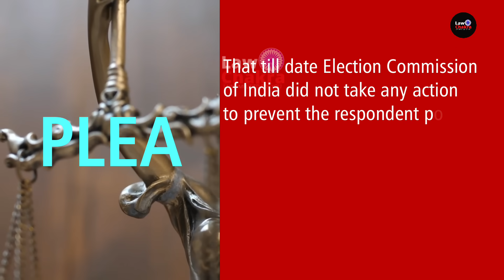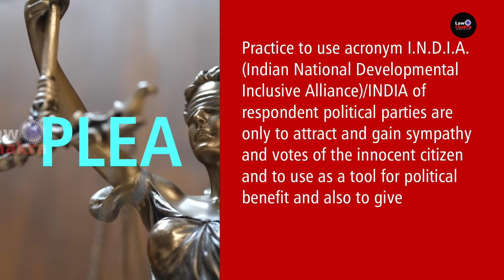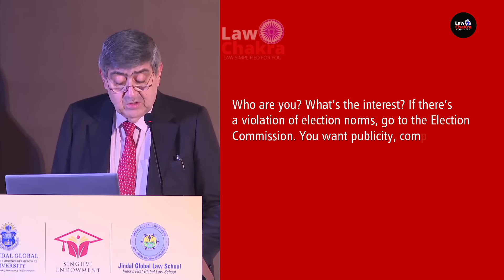Ban I.N.D.I.A, SC: Who are You ?